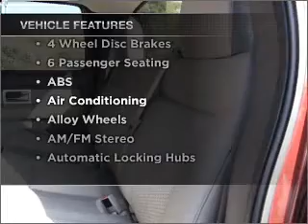2010 FORD F-150 - Sunrise Ford Fontana CA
Year: 2010
Make: FORD
Model: F-150
Trim: XLT
Engine: 5.4 liter 8 cylinder sohc
Transmission:
Color: royal red
Mileage: 10
Address: